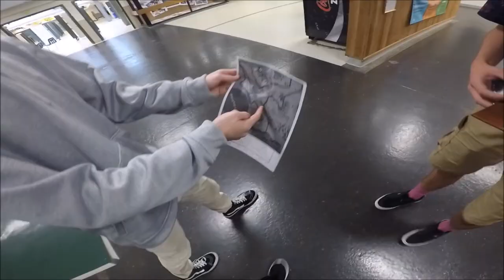The Finale - XC Vlog #7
Cross Country never fails to disappoint, overall a very fun and memorable season! Thanks for the support with the XC Vlogs, different content will start to come out since the season is over. See you in the Spring!